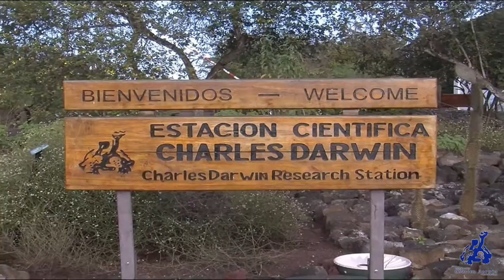Plantar árboles a los Galapagos con Fundación Charles Darwin y Groasis Waterboxx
Español
Visita para más información. La Fundación Charles Darwin existe 50 años. Quieren recuperar las Islas Galápagos. Los ecosistemas de las islas Galápagos están muy dañadas. Fundación Charles Darwin está haciendo experimentos con Groasis Waterboxx. Los experimentos van bien. En 2014 Fundación Charles Darwin presentará el plan 'Galápagos Verde 2050'. Se trata de un proyecto de restauración de las Islas Galápagos antes de 2050. Ellos van a ser restaurado al estado en el que Charles Darwin los encontró en 1835.

English
for more information. The Charles Darwin Foundation exists 50 years. They want to restore the Galapagos Island. The ecosystems of the Galapagos Islands are heavily damaged. Charles Darwin Foundation is doing experiments with Groasis Waterboxx. The experiments go well. In 2014 Charles Darwin Foundation will present the plan 'Galapagos Verde 2050'. This is a project to restore the Galapagos Islands before 2050. They are going to be restored to the state in which Charles Darwin found them in 1835.

Português
Visite para mais informações. A Fundação Charles Darwin existe 50 anos. Eles querem restaurar a Ilhas de Galápagos. Os ecossistemas das Ilhas Galápagos são fortemente danificado. Charles Darwin Foundation está fazendo experimentos com Groasis Waterboxx. As experiências vão bem. Em 2014 Charles Darwin Foundation vai apresentar o plano 'Galapagos Verde 2050 ". Este é um projeto para restaurar as Ilhas Galápagos antes de 2050. Eles estão indo para ser restaurado para o estado em que Charles Darwin encontrou-os em 1835.

Français
Visitez pour plus d'informations. La Fondation Charles Darwin existe 50 ans. Ils veulent rétablir l'îles des Galapagos. Les écosystèmes des îles Galapagos sont fortement endommagés. Fondation Charles Darwin fait des expériences avec Groasis Waterboxx. Les expériences vont bien. En 2014, Charles Darwin Foundation présentera le plan « Galapagos Vert 2050 ». Il s'agit d'un projet de restauration des îles Galapagos avant 2050. Ils vont être restaurés à l'état dans lequel Charles Darwin les a trouvés en 1835.

Nederlands
Bezoek voor meer informatie. De Charles Darwin Foundation bestaat 50 jaar. Ze willen de Galapagos eilanden herstellen. De ecosystemen van de Galapagos Eilanden zijn zwaar beschadigd. Charles Darwin Foundation doet experimenten met de Groasis Waterboxx. De experimenten gaan goed. In 2014 zal Charles Darwin Foundation het plan 'Galapagos Verde 2050' presenteren. Dit is een project om de Galapagos eilanden te herstellen voor 2050. Ze zullen worden hersteld naar de staat waarin Charles Darwin ze vond in 1835.